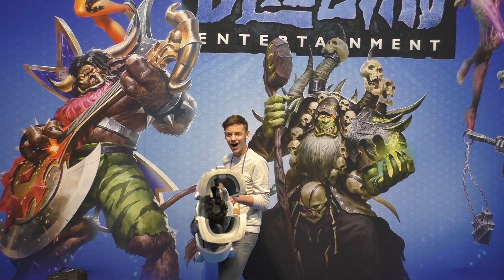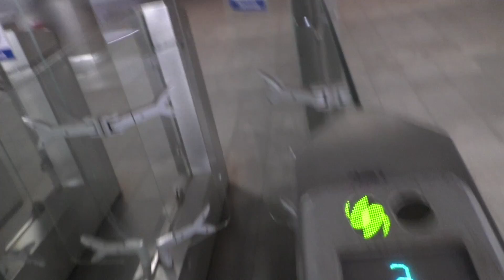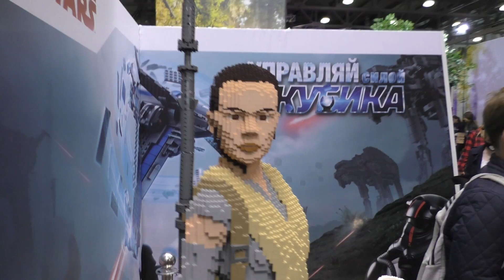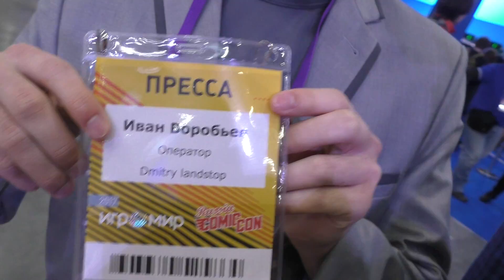ИГРОМИР 2017 ИЛИ КАК ВСТРЕТИЛ ВСЕХ БРАТАНОВ! (Влог KuzakaGames)